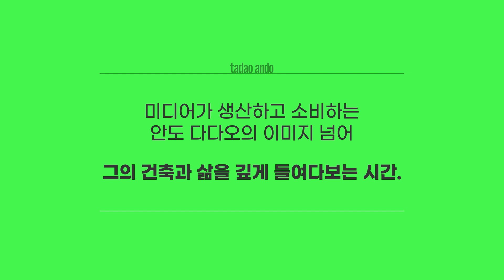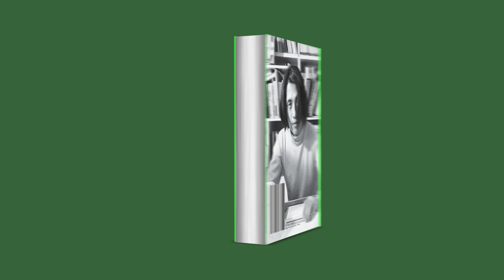안도 다다오, 건축을 살다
안도 다다오를 이해하는 가장 친절하며 최고 방대한 평전!
스미요시나가야 부터 LG아트센터 서울까지 반세기의 건축을 다루다

건축은 싸움입니다. 거기에는 긴장감을 지속시킬 수 있는지 그렇지 않은지에 모든 것이 걸려 있습니다. 긴장을 지속하고 사물을 끝까지 파고들어 그 원리까지 되돌아가서 재조합하는 구상력이야말로 문제를 분명하게 드러내고, 기존의 조합을 깨부수는 강력함을 가진 건축을 낳는 것입니다.
― 안도 다다오